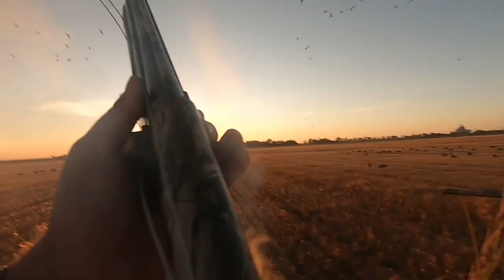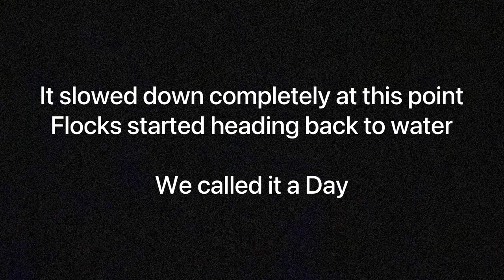HEADS UP! Five man goose hunt.